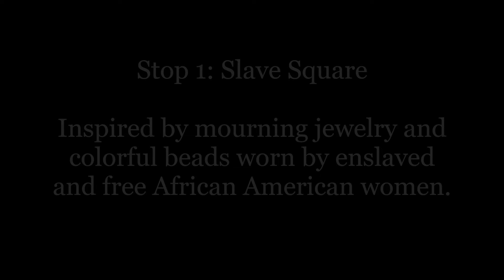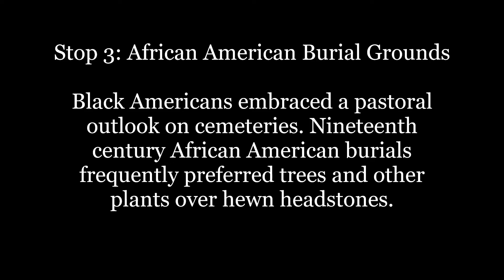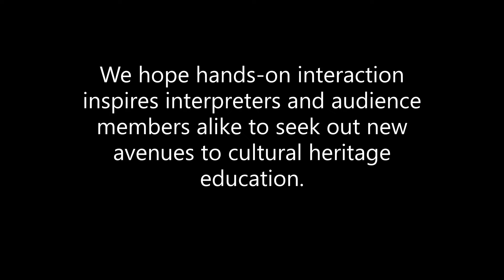A Study of Wearable Interface for Historic Reenactment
Oakland Cemetery Atlanta reflects the social and historic injustices and difficulties the mark the city as much as the cemetery. This HCI MS project investigates ways to use tangible and wearable media to support historic reenactment and bring forth the troubled stories on the site of the cemetery itself. It includes a historic mourning dress as well as tangible components, such as beads, to engage visitors in a specifically designed tour.
created by: Candice Butts (2022)